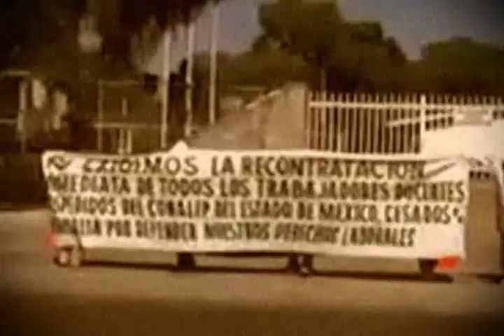REPORTAJE SUEÑO AMERICANO 110803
LA HISTORIA DE UN PAISANO EN BUSCA DEL SUEÑO AMERICANO